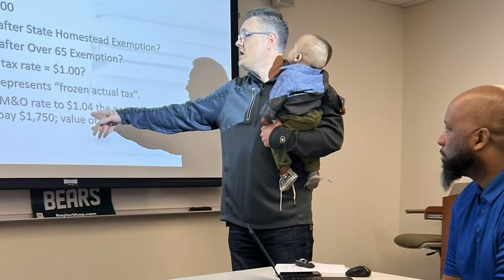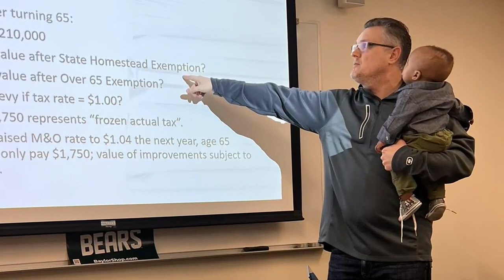Baylor professor holds baby so mom could take notes during class, complete assignment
Traniece Brown-Warrens, 36, is a doctoral candidate in the Baylor University school of education.  The new foster mom had a free hand to take notes in class thanks to Dr. Bobby Ott, a Baylor professor and local superintendent, who held her baby during his lecture.